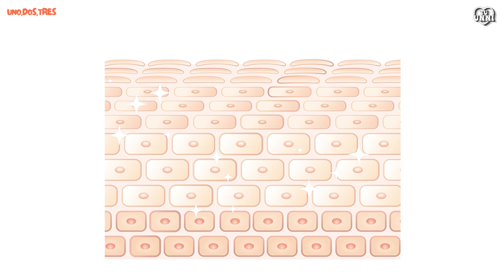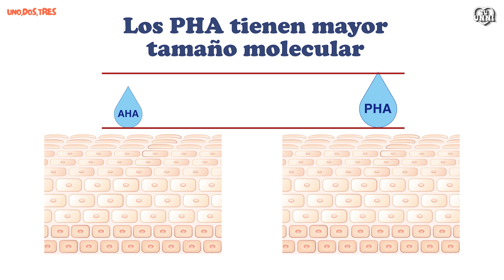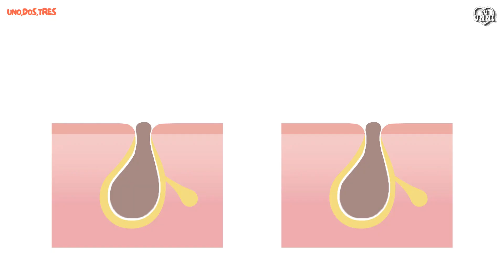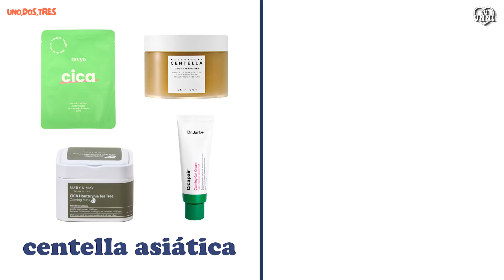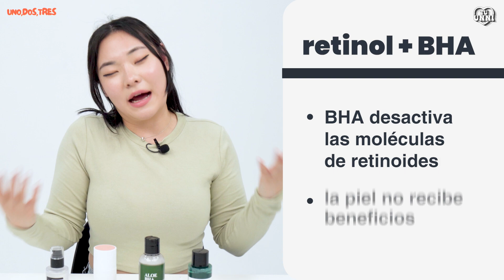AHA BHA PHA LHA:CÓMO USAR EXFOLIANTES QUÍMICOS PARA ACNÉ HIPERPIGMENTACIÓN Y POROS! | UNO, DOS, TRES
Hola todos!
Hoy vamos a hablar sobre estos cuatro ingredientes esenciales para exfoliar bien la piel que son AHA, BHA, PHA, LHA. Exfoliarte la cara es muy importante para tener la piel luminosa y también para tratar poros grandes, puntos negros, blancos, acné y hiperpigmentación. Les explicamos para que entiendan cómo escoger sus productos de acuerdo a su tipo de piel fácilmente! Denle like si les ayudó y no olviden compartir este video con sus amigos!

📍productos mencionados en el video:
2:42 [COSRX] AHA 7 Whitehead Power Liquid
3:06 [HARUHARU WONDER] Centella 3% PHA Gentle Liquid Exfoliating Serum
3:43 [BENTON] Aloe BHA Skin Toner
4:35 [SOME BY MI] AHA BHA PHA 30 Days Miracle Toner

💜Ji Moon: @jimooniii / Ji Moon
🖤Style Korean: @hola_stylekorean